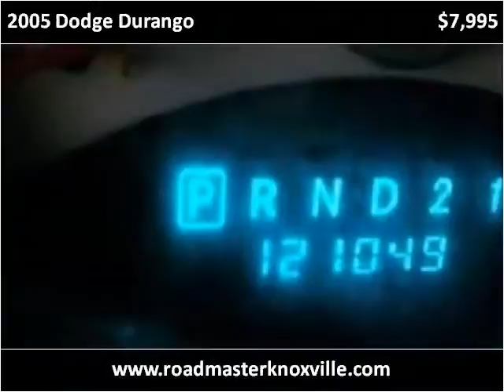2005 Dodge Durango Used Cars Knoxville TN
This 2005 Dodge Durango is available from Roadmaster Auto Sales.